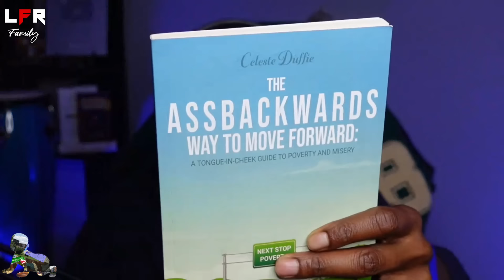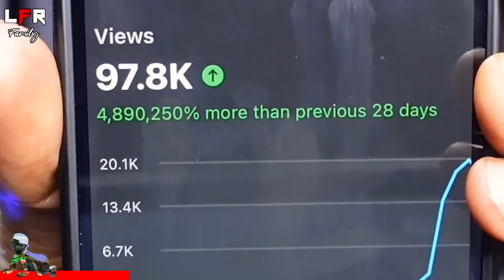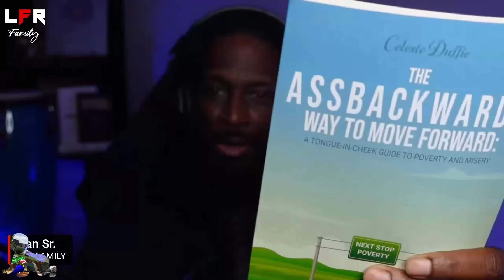Dems Are PISSED! Tucker Is Interviewing Putin In Russia!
To Purchase: ASSBACKWARDS WAY TO MOVE FORWARD